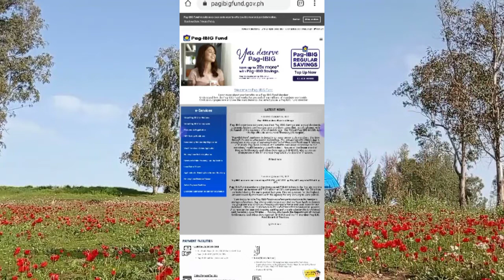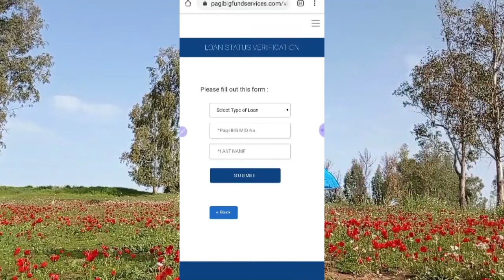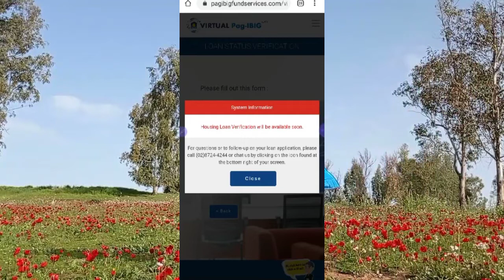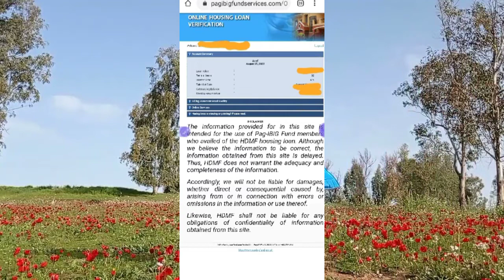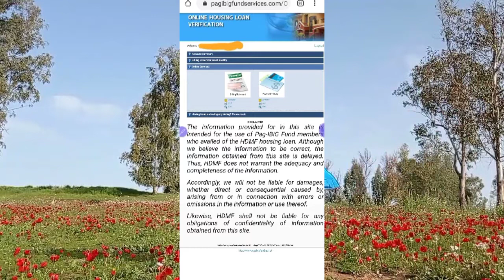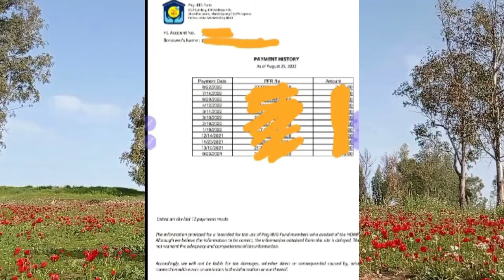PAG-IBIG HOUSING LOAN PAYMENT VERIFICATION: PAANO MAKITA KAHIT WALANG VIRTUAL ACCOUNT? | BabyDrewTV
PAG-IBIG HOUSING LOAN PAYMENT HISTORY: PAANO MAKITA KAHIT WALANG VIRTUAL ACCOUNT? | BabyDrewTV

Optional: Use my Invite Code: DW35E0Q4J98K
Open your Maya Account and Get instant P 20 in your Maya wallet and P100 voucher after upgrading your account, cash in and completing your first transaction.

Open your Gcash account here: I've shared PHP 70 worth of freebies for you to try it out:

how to check pag ibig housing loan payment history
how to check pag ibig housing loan payment at home
how to check pag ibig housing loan payment amortization
how to check pag ibig housing loan payment application status
how to check my pag ibig housing loan payment
how to check pag ibig housing loan balance
how to check pagibig housing loan payment balance
how to check pagibig housing loan payment by account number
how to check pagibig housing loan payment by phone
how to check pagibig housing loan payment balance online
how to check pagibig housing loan payment contribution
how to check pagibig housing loan payment for ofw
how to check housing loan balance in pag ibig
how to check pagibig housing loan pay gcash
how to check pagibig housing loan pay gcash 2022
how to check payment in pag ibig housing loan
how to check payment history in pag ibig housing loan
how to check pagibig housing loan payment methods
how to check pagibig housing loan payment monthly
how to check pagibig housing loan payment monthly billing statement
how to check housing loan payment in pag ibig
how to check pag-ibig housing loan payment online
how to check pagibig housing loan payment portal